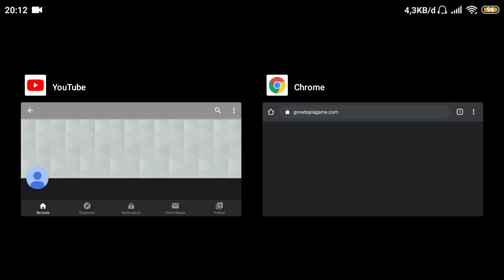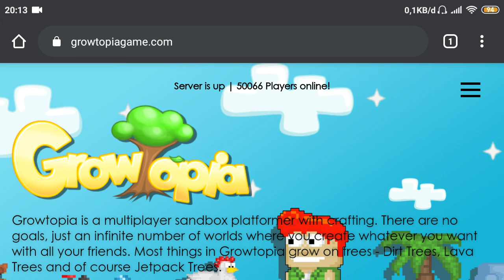R.I.P GROWTOPIA OFFICIAL CHANNEL GOT BANNED ON YOUTUBE 😭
Like 😎 Or Dislike 😠 On YouTube !

And Do Not Unsubscribe.